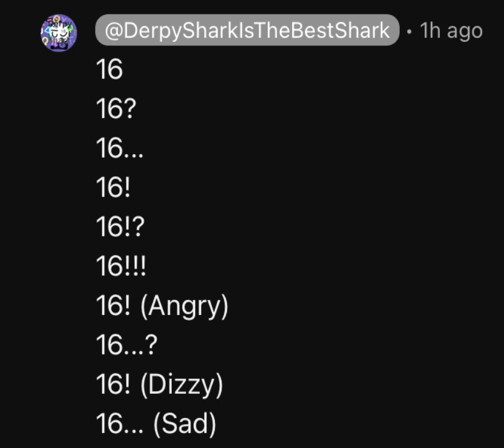16 lines for